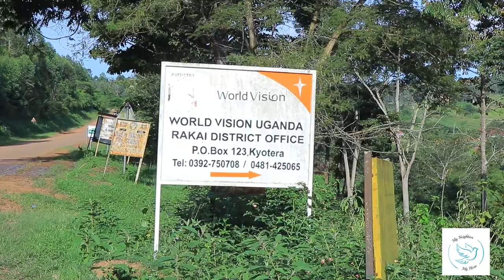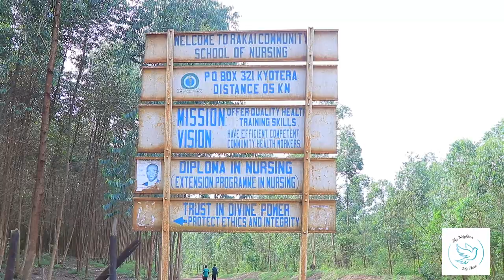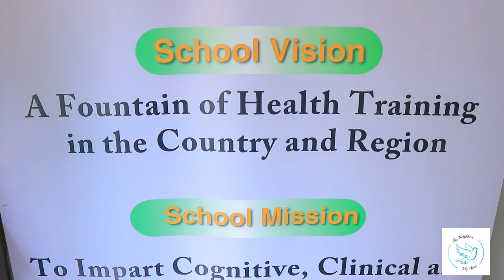East Africa Mission || In THE NAME OF GOD - Part 3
Church Online

Welcome to part three of our East Africa Mission series, where we explore the work of missionaries and volunteers who are serving the people of East Africa in the name of God.

In this video, we focus on the impact of these missionaries and volunteers in the region, as they provide much-needed support and assistance to communities in need. We hear from individuals who have been helped by these missions, and we learn about the challenges that these missionaries face in their work.

This video also emphasizes the importance of spreading God's love and message of hope in a region that faces many challenges, including poverty, disease, and political instability.